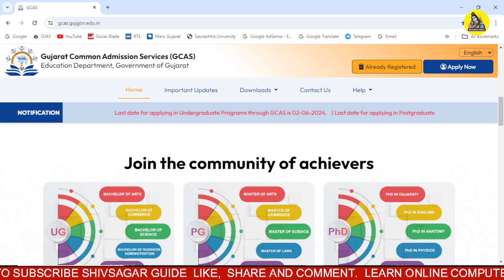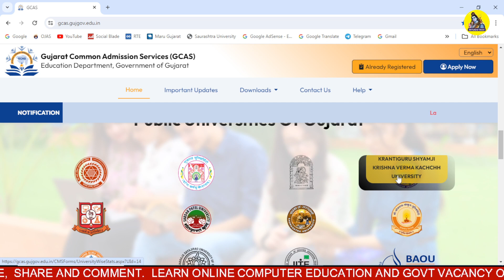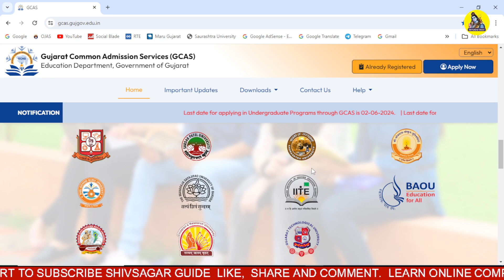How many universites are available on GCAS Portal | GCAS Last Date for Undergraduate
About this Video ::

We will learn in this video about how many universities are available on portal Gujarat Common Services Portal and what is last date for registration form for undergraduate admission in college this year in Gujarati Language.

university list for gcas admission
gcas registration 2024
gcas registration last date
gcas registration last date 2024
gcas registration ki last date kya hai
gcas registration ki last date
gujarat common admission services
gujarat common admission services portal
gujarat common admission services 2024
gujarat common admission services portal 2024
gujarat common admission services last date
gcas admission process

If you like my videos, please share this channel's information with your friends and relatives in your group. So that more and more people can take advantage of this channel online. Thank you.